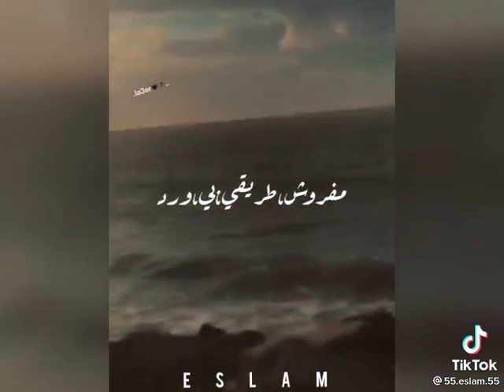حالة واتس انا مين وفين انا ايه احمد سعد